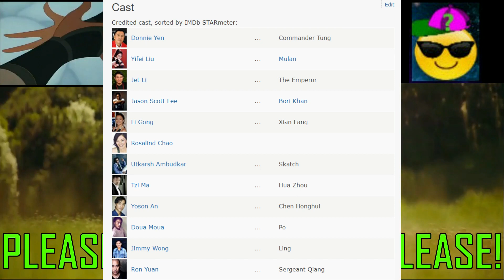Mulan 2020 Looks...Okay?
The First Trailer For The Disney Live Action Mulan Film Has Been Released & I Am Conflicted To Say The Least This Video Weighs Up My Likes & Dislikes Regarding The Trailer For the Upcoming Mulan 2020